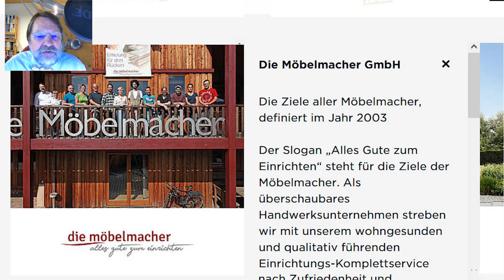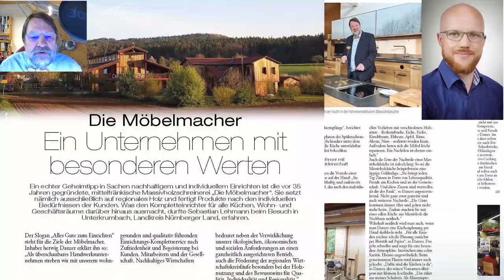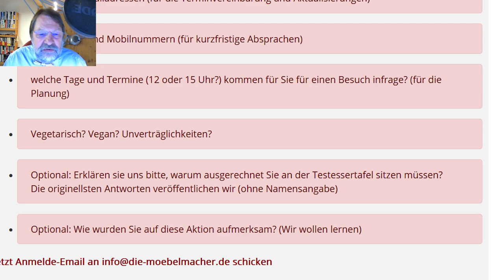Newsletter 198: Nataschas Einladung zur Consumenta